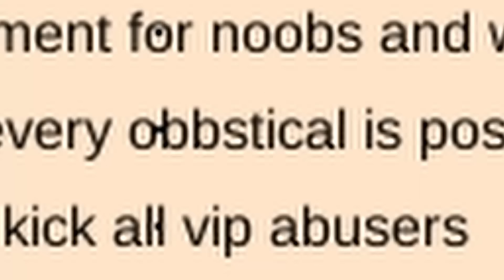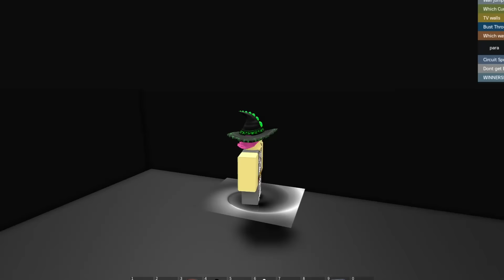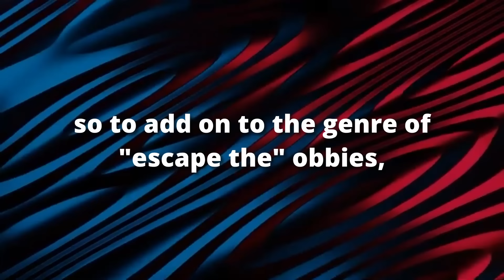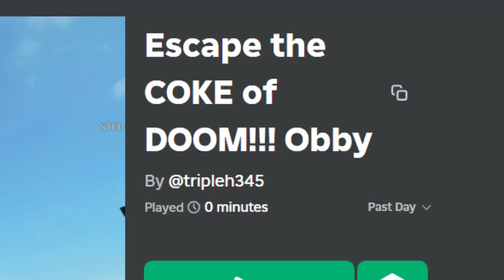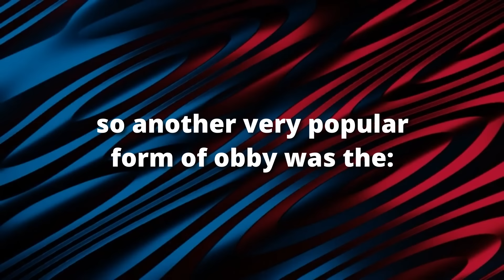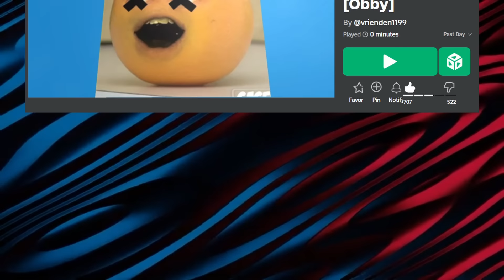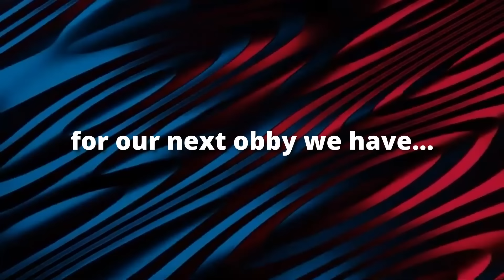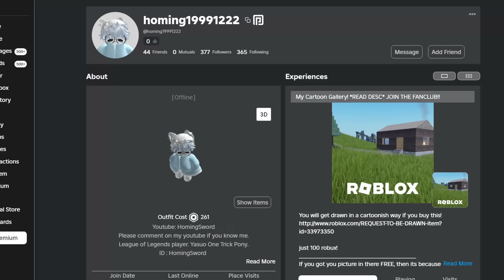Old Roblox Obbies are Really Weird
I never even realized how strange it was to play a game called "Who Killed WWE Superstar John Cena" when I was 8 years old. I didn't even know who John Cena was.

Voice Credits
Jimbles: @TheREALGoofy_
Complaining Guy: @mactmac

Old Roblox Obbies Used to be Really Weird